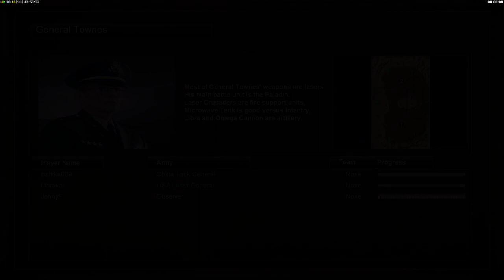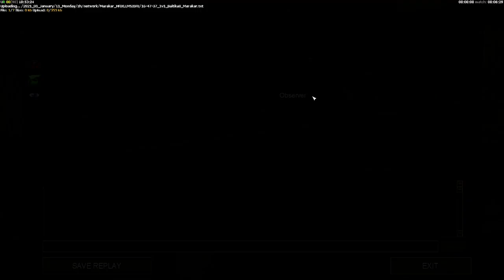C&C Contra 009 Final Patch 3 Showmatches BO13: Marakar vs Baltika009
Some great patch 3 games with Baltika courtesy of JohnyF setting up an appointment!

GAME TIMESTAMPS:
00:00 Marakar (Nuke) vs Baltika009 (Tank)
09:56 Marakar (Tank) vs Baltika009 (Nuke)
15:59 Marakar (Tank) vs Baltika009 (Laser)
24:52 Marakar (Laser) vs Baltika009 (Tank)
32:52 Marakar (Assault) vs Baltika009 (Tox)
1:03:31 Marakar (Tox) vs Baltika009 (Assault)
1:11:00 Marakar (Nuke) vs Baltika009 (Assault)